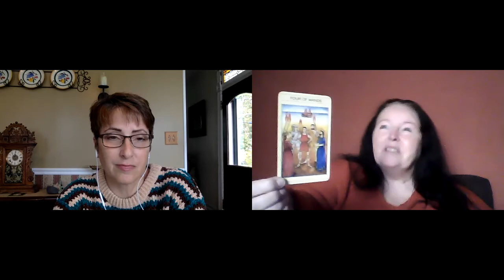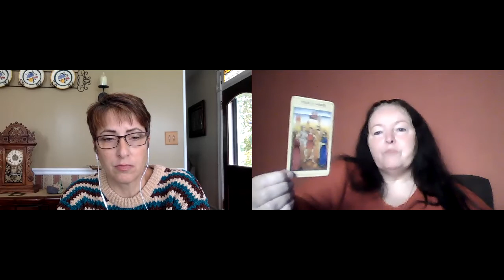117 How can we avoid being deceived